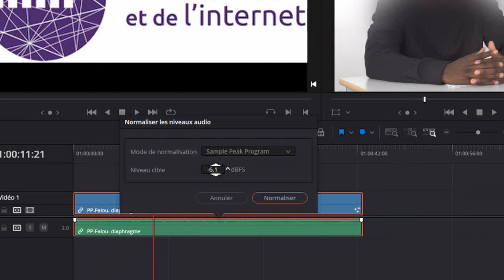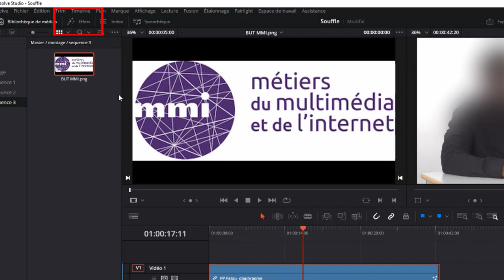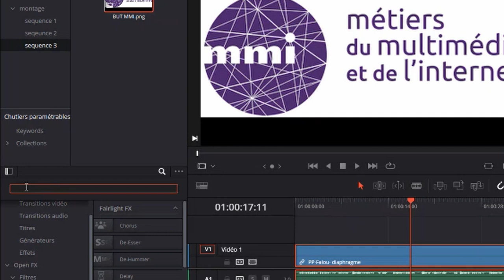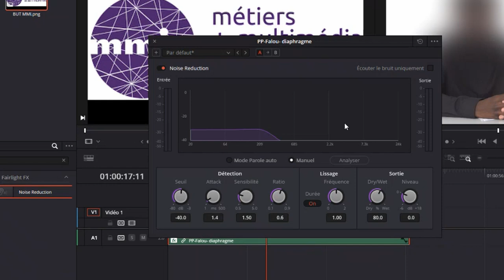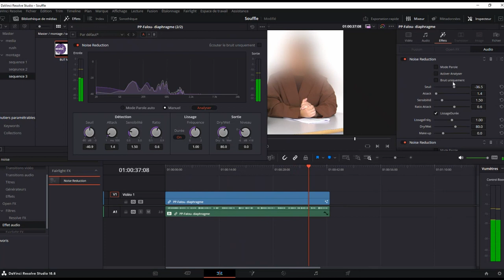Comment éliminer le bruit du piste son avec DaVinci Resolve - Version gratuite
DaVinci Resolve est l’un des logiciels de post-production les plus puissants et efficaces sur le marché. Voici tout ce que vous aurez à savoir avant de l’utiliser pour la première fois.

Dans cet épisode, nous allons vous enlever les bruit souffles piste son DaVinci Resolve version gratuite. Grâce à cette technique, vous allez pouvoir retoucher et améliorer les sons de manière très efficace et rapide.

Tuto pour enlever le bruit / souffle piste sur une piste son dans DaVinci Resolve version gratuite
00:00 Tuto enlever bruit souffle piste son DaVinci Resolve version gratuite
00:19 normaliser le signal de la piste son dans DaVinci Resolve
01:03 Le souffle dans le signal de la piste sonore
01:21 Faire disparaître le souffle d'un son dans DaVinci Resolve gratuite
01:28 Sélectionnez le subclip
01:24 Sélectionnez la fenêtre 'Effet"
01:40 Cherchez "Noise reduction" dans la barre recherche de DaVinci Resolve
01:51 Glissez l’effet "Noise Reduction" sur la piste son du subclip
02:13 Analysez le son avec la fenêtre de réglage de l'effet "Noise Reduction"
02:50 Modifiez les réglage de l'effet "Noise Reduction"